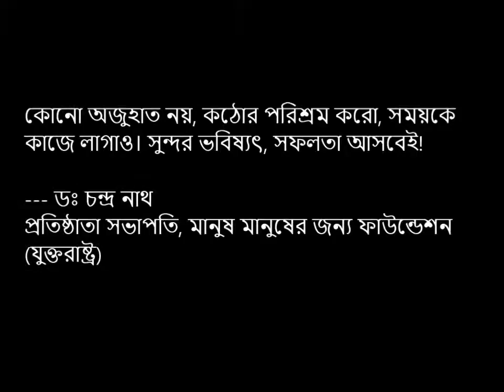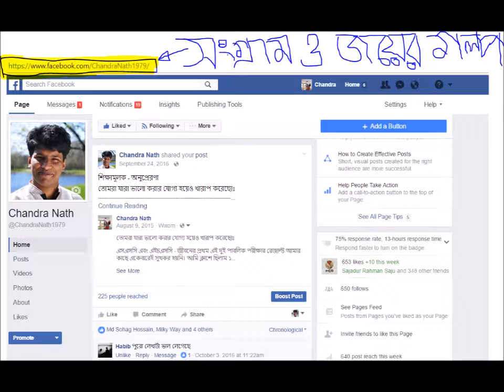Work hard, you must succeed - by Dr. Chandra Nath (Founder, Manush Manusher Jonyo Foundation, USA)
This speech is for school students who struggle in village life, very rarely can manage time to get lesson... The talk is based on my life experience. I hope students can succeed with these tips [Unfortunately, the speech is in Bangla as it is recorded for Students in Comilla, Bangladesh on the occasion of Matador Moner Alo Pathagar Scholarship distribution, Feb 2017]